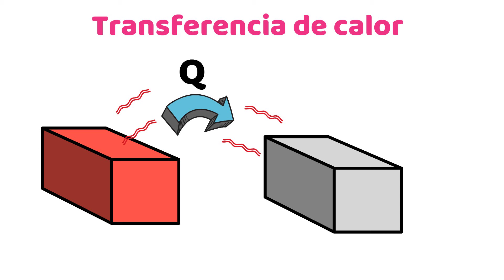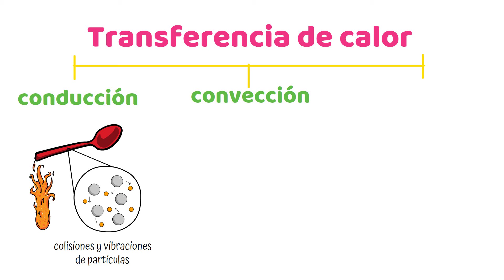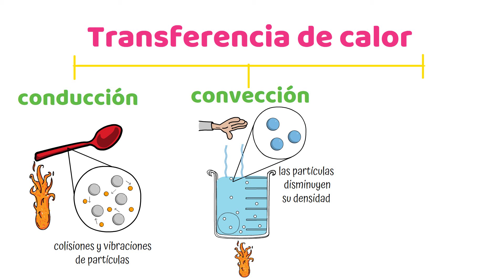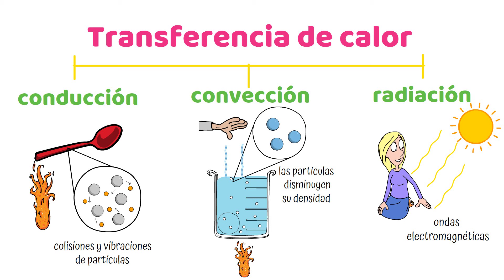transferencia de calor por conducción, convección y radiación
transferencia de energía por conduccion conveccion y radiacion